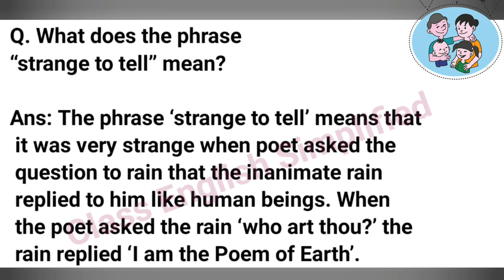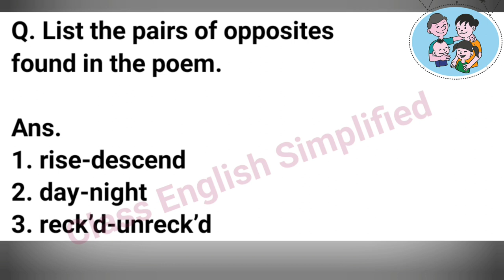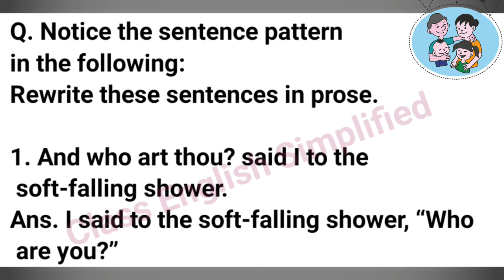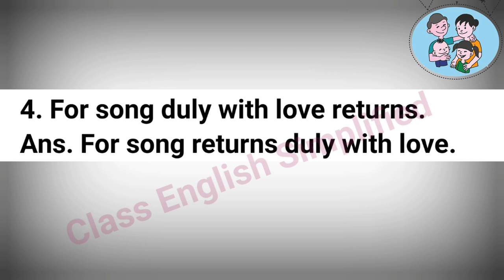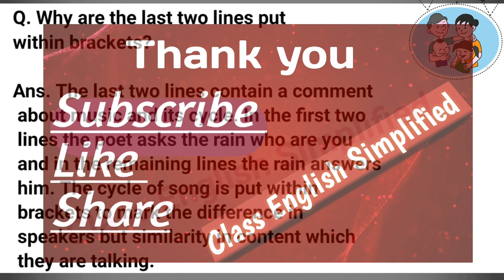Class 11th Hornbill The Voice Of The Rain Think It Out Textbook Solutions